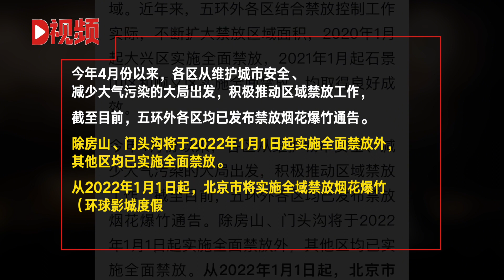北京2022年起全市禁放烟花爆竹